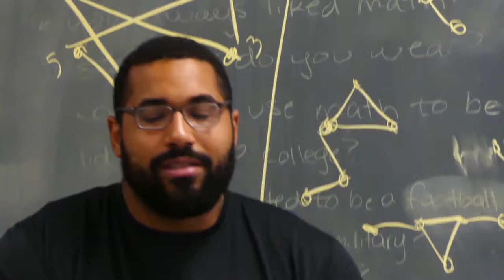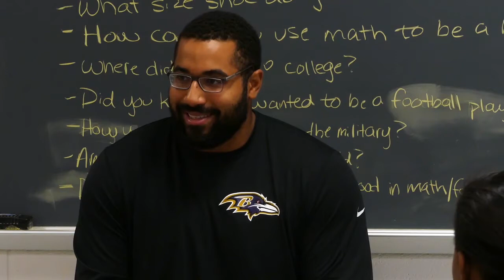Ravens' John Urschel Shares His Love of Math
Ravens offensive lineman John Urschel, center, talks to incoming freshmen at Franklin High School. He studies for his Ph.D from MIT during the offseason. (Video by Kenneth K. Lam)